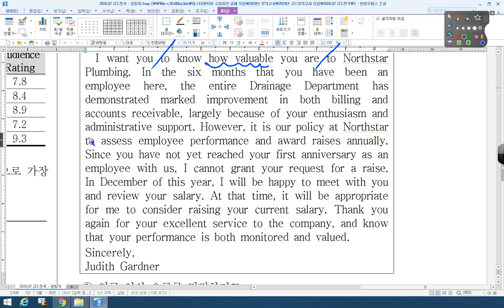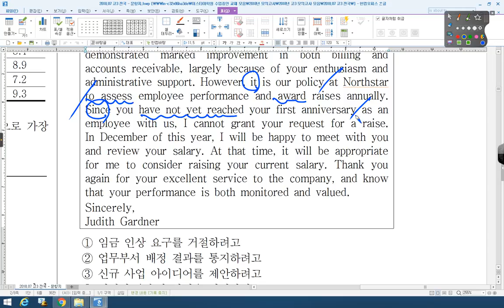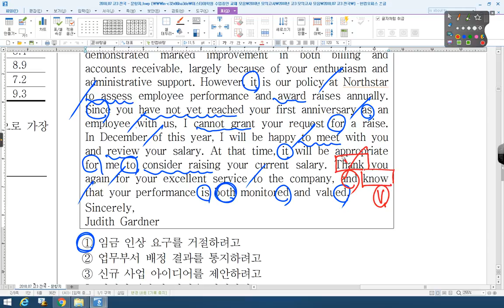2018 07 고3 전국 18번